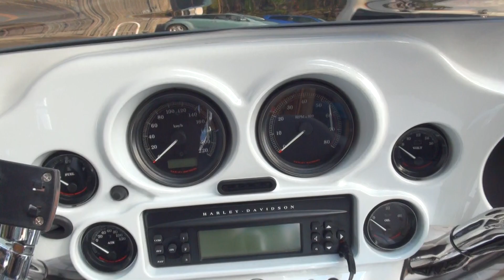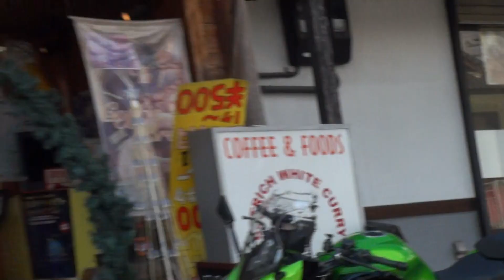白銀の悪魔 FLHTCU 103 ハーレーダビッドソン Harley Davidson 三重